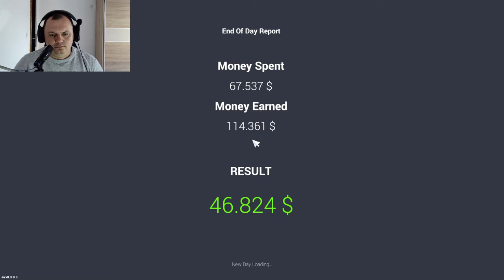Car For Sale Simulator 2023 — Poslovanje ide toliko dobro, da sam kupio kuću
carforsalesimulator2023 Pogledajte što se dogodilo i uživaj te.